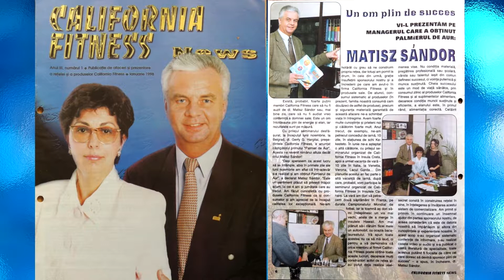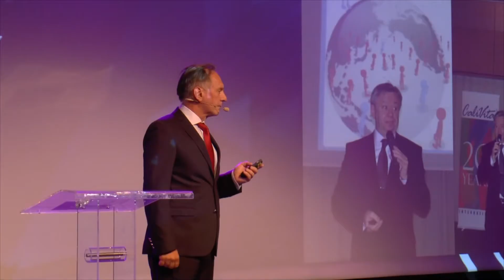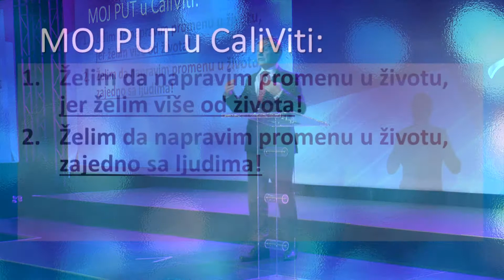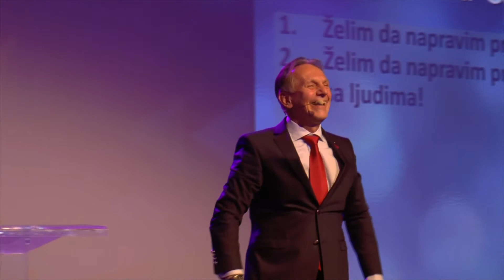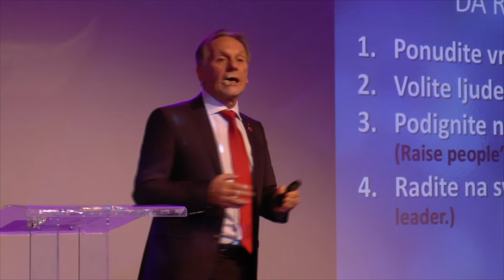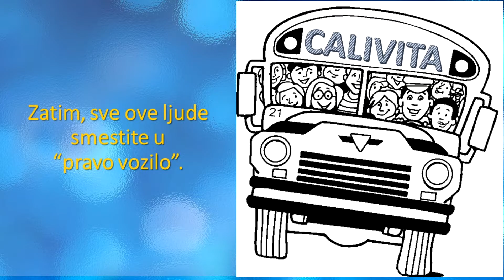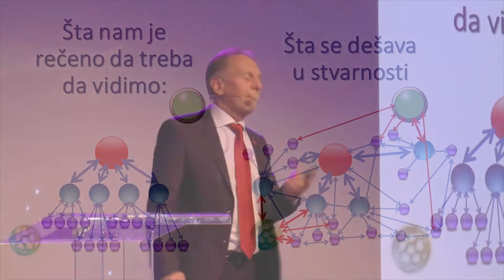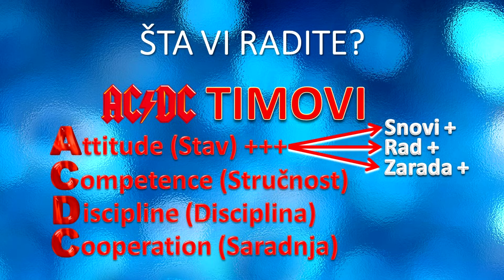Mario Galiceanu - Gala Poslovna Konferencija 20 god. CaliVita Int. Srbija